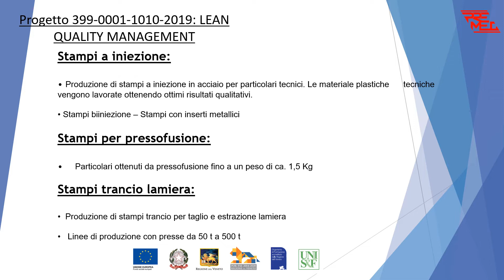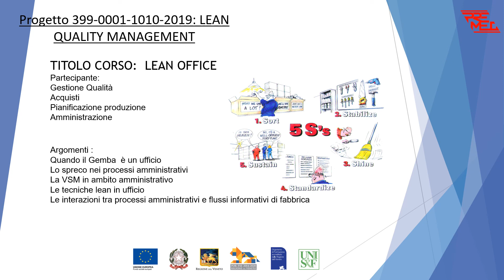Progetto 399-0001-1010-2019: LEAN QUALITY MANAGEMENT - PREMEC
La via della semplicità organizzativa per il miglioramento delle performance attraverso l’analisi e l’eliminazione degli sprechi